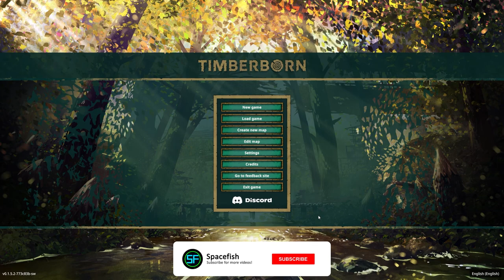Timberborn EP 1 - Building our BEAVER EMPIRE!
Welcome to our very own Beaver Colony in Timberborn! This game is still quite fresh but already rather popular despite still being in early access! We start out by founding our very own beaver colony where our cute little inhabitants try setting up a little city of their own, trying to survive after humanity is long gone! We will face tons of challenges along the way, from droughts to floods, trying to cope by researching new technology along the way, designing dams and more in order to try and cope with the elements while our city flourishes!

Today: It is finally time to give this game a try on the channel! We get the basics sorted and soon, we are already guiding a bunch of happy beavers in their effort to set up their very own colony! Soon enough, forests start disappearing from the map and we get our first bits of infrastructure set up!

Who I am: German Gamer dedicated to create some fun and interesting Youtube content

Games I play: Kerbal Space Program, War Thunder, Transport Fever 2, Motorsport Manager, Good Company, Scrap Mechanic, Rise of Industry, Autonauts, Timberborn, Settlement Survival, Going Medieval, more to come!